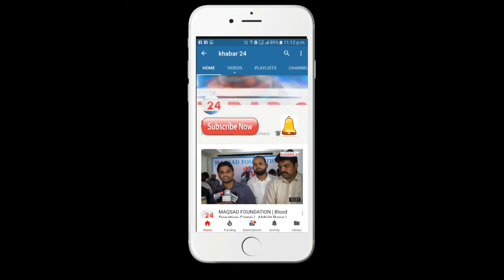Rakesh Rathi "Efficient" Insurance Brokers - Mobile App Launch By Jennifer Winget